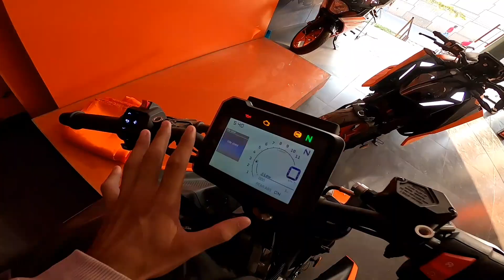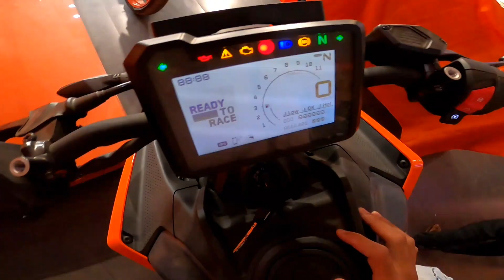2024 KTM Duke 390 bs7 | 0 to 150 With in 45sec 🚀 | All Gear Challenge Top End 🤯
2024 KTM Duke 390 bs7 | 0 to 150 With in 45sec 🚀 | All Gear Challenge Top End 🤯